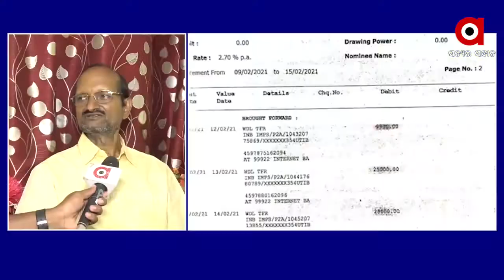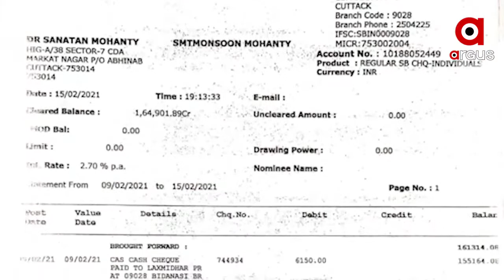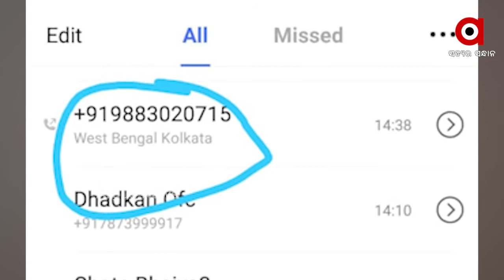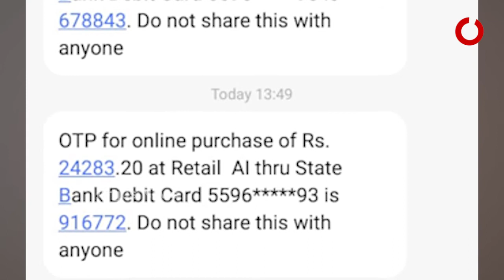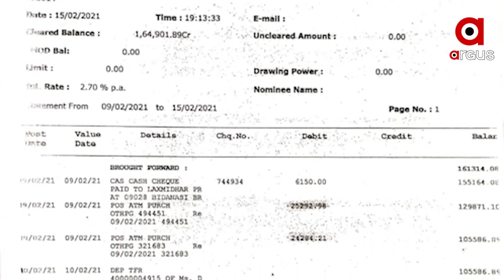କଟକରେ ବଡ ଧରଣର ସାଇବର୍ ଠକେଇ .....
କଟକରେ ବଡ ଧରଣର ସାଇବର୍ ଠକେଇ । ସିମ୍ ଆକ୍ଟିଭ କରିବାକୁ କହି ଜଣେ ଡାକ୍ତରଙ୍କଠାରୁ 77 ଲକ୍ଷ ଟଙ୍କା ଠକି ନେଇଛନ୍ତି ସାଇବର୍ ଲୁଟେରା । ବିଶେଷଜ୍ଞ ମତରେ ଏଭଳି ପ୍ରସଙ୍ଗରେ ସତର୍କ ରୁହନ୍ତୁ । କୌଣସି ପ୍ରକାର ଥାର୍ଡ ପାର୍ଟି ଆପ୍ ଡାଉନଲୋଡ୍ କରନ୍ତୁ ନାହିଁ .